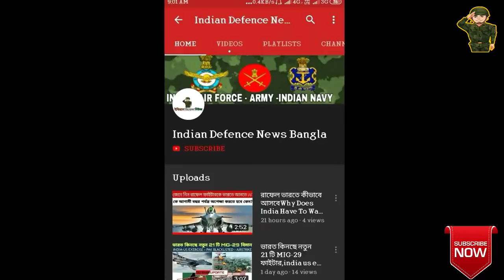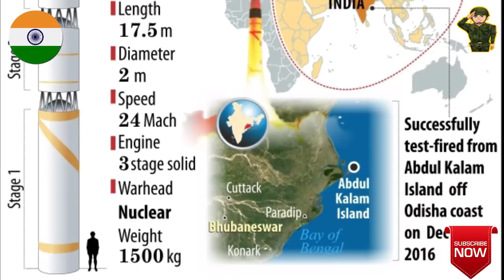Agni-5 vs Dong Feng 41 vs Shaheen-3 | India vs Pakistan vs china missile comparison in bangla,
📝ABOUT :

1.1.AGNI-V Agni-V is an ICBM developed by the Defence Research and Development Organisation of India. Agni V is part of the Agni series of missiles, one of the missile systems under the original Integrated Guided Missile Development Program.
2.Shaheen-III The Shaheen-III is a land-based surface-to-surface medium range ballistic missile, which was test fired for the first time by military service on 9 March 2015.

3.DF-41 The Dongfeng-41 is a Chinese solid-fuelled road-mobile intercontinental ballistic missile. DF-41 is the fourth generation of strategic missile developed by China and is also the latest generation.